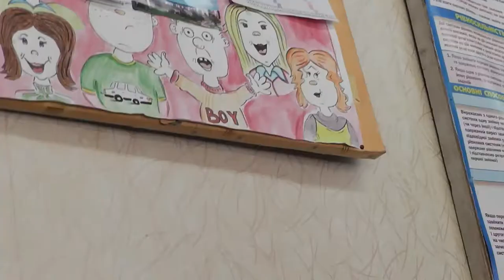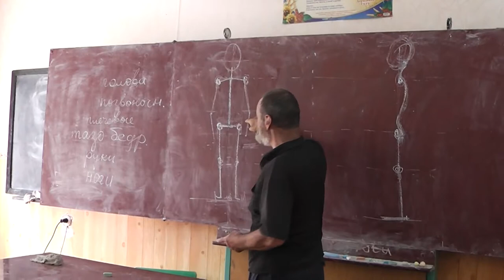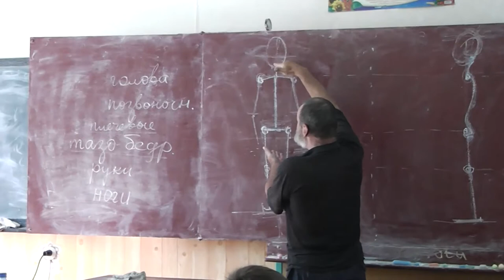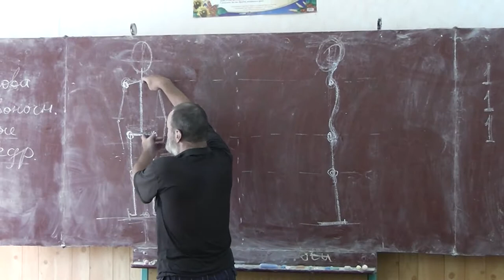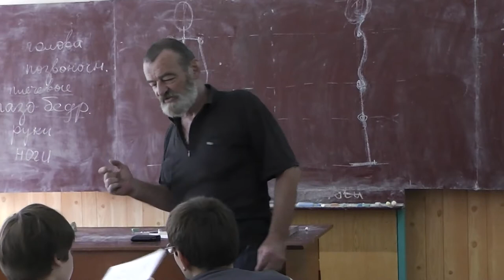24 Скелет (вторая камера)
Каркасы. Комплекция у каждого своя. По пропорциям можно определить не только пол и возраст, но и расу.